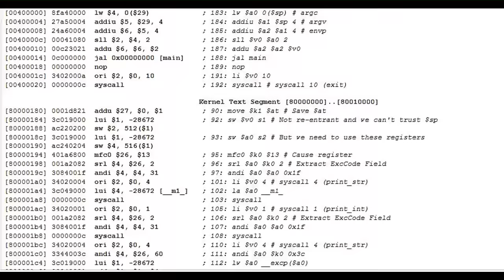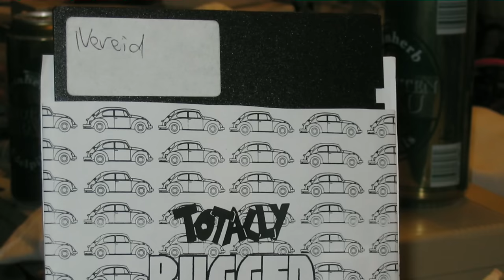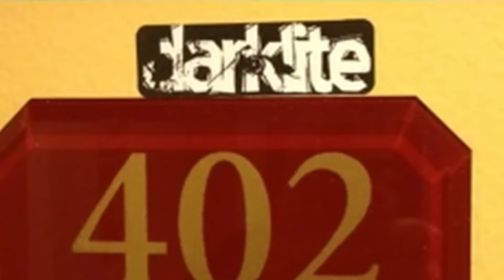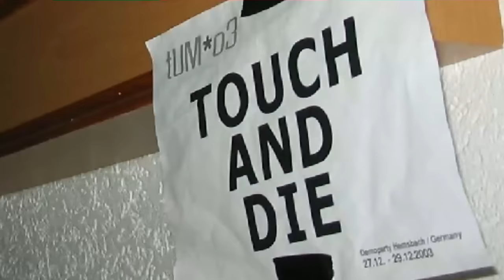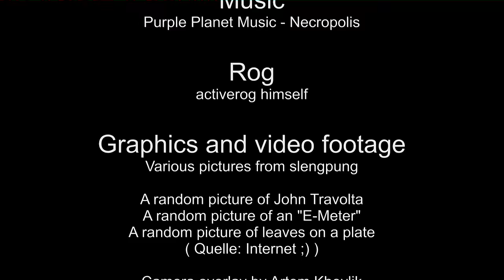Demos - Die neue Bedrohung der Menschheit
Schaedelproduktion